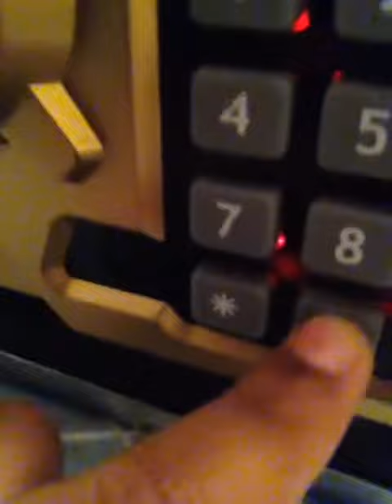ROOM tour so cool!!!!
In this video I do
A room tour
If we hit 2likes on this video I will
Make a rollplay FNAF plushy video
Let's hit 2likes hope you einjoy and